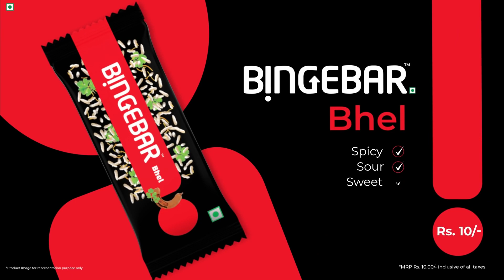Bhaiya Ek Aur Bingebar Dena | LMN Communications - A Wit and Chai Media Network